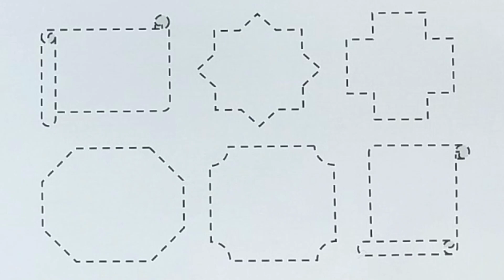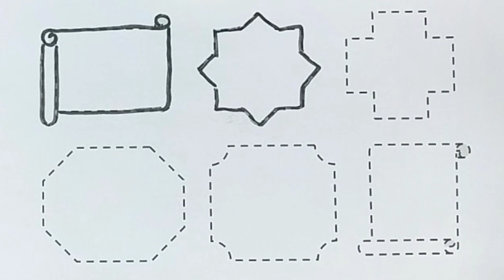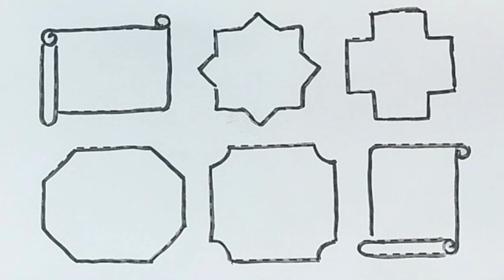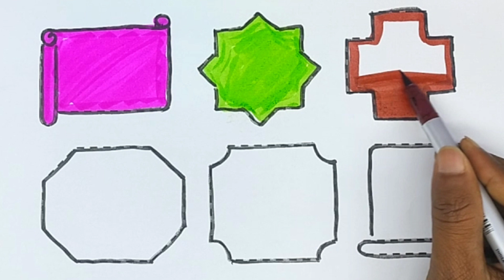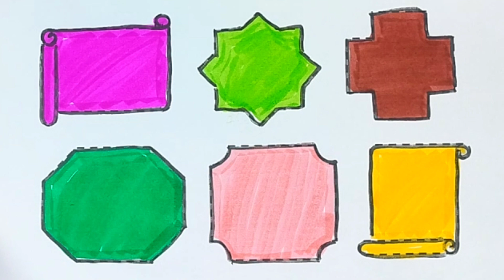Cute Kawai Koala Drawing, Painting and Coloring For Kids, Toddlers || abcd song for kids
Drawing from Letters | Learn to draw Ladybug using 'A' & 'D' | drawing made easy for kids